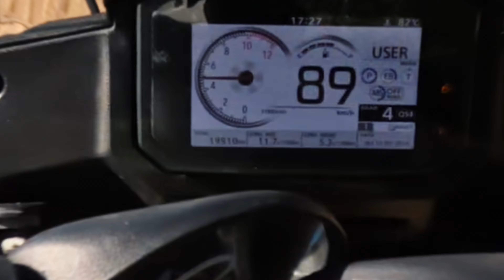🏍️🌵 Transalp XL750 vs Ribatexas: Epic Ride!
Minha primeira vez seguindo um track GPX offroad pelas trilhas selvagens de Ribatexas (Ribatejo). Pilotando a Transalp XL750, equipada com um escape Mivv Dakar, decat Arrow e pneus Bridgestone AX41, a experiência foi simplesmente incrível! O som do escape, a aderência dos pneus e a potência da moto tornaram esse percurso desafiador uma verdadeira aventura. Junte-se a mim nessa jornada enquanto enfrento pela primeira vez as coordenadas do track – curvas inesperadas, terrenos complicados e muita emoção pelo caminho.

👉 Não perca o barulho brutal do escape Mivv e a performance desta máquina no offroad!

My first time tackling an offroad GPX track through the wild trails of Ribatexas (Ribatejo). Riding the Transalp XL750, equipped with a Mivv Dakar exhaust, Arrow decat, and Bridgestone AX41 tires, this experience was nothing short of amazing! The roar of the exhaust, the grip of the tires, and the power of the bike made this challenging route an unforgettable adventure. Join me as I navigate the track for the first time – unexpected turns, rough terrain, and plenty of thrills along the way.

👉 Don’t miss the brutal sound of the Mivv exhaust and the offroad performance of this beast!